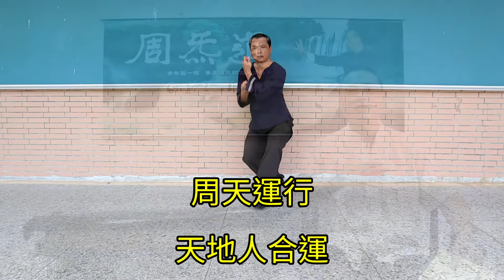以武入道(一)共三集#董海川#郭雲深#傳統武術#气功#形意拳#八卦掌#太極拳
形意拳與氣功、道家靜心的關連性(一)~五行走五氣

共有三集
(一)五行走五氣
(二)五行合真象
(三)五行有真訣

形意拳經曰：
「混元一炁吾道成，道成莫外五真形，真形莫外真精神，神藏炁內丹道成，如同真形須求真，要知真形合真象，真象合來有真訣，真訣合道得徹靈。固靈根而動心者敵將也，養靈根而靜心者修道也！」

練氣須有完整的正確步驟
就算僅只是為了運動養生
簡單易學的功法也須要合
於易經陰陽運行不變道理
可止住反逆耗氣為最重要

一代宗師 形意八卦門 李存義宗師正傳之道功形意拳八卦掌的內功次第步驟舆境界，先求止逆→同時養炁→再進而練炁→進階化炁(通任督、通奇經八脈)→高階接合天地(天人合一）→處順以待時(中定貫串、水火不相射、三華聚頂、五炁朝元)成就三身跳出三界外不在五行中（御六炁乘六炁之辯、逍遙遊、道法自然）圓滿功成。

形意八卦門 Xingyi Bagua School of Martial Arts
李存義宗師~ 李東園大師~ 李孟雄大師~ 周中勲、、、

完整傳承
河北形意拳  Xingyi Quan  李老能祖師~ 劉奇蘭宗師~ 李存義宗師~ 李東園大師~ 李孟雄大師~ 周中勲、、、
龍形遊身八卦掌  Bagua Zhang   董海川祖師~ 李存義宗師~ 李東園大師~ 李孟雄大師~ 周中勲、、、
郝式太極拳 Taiji Quan  郝為真宗師~ 桑丹棨大師~ 李孟雄大師~ 周中勲、、、

Our lineage of Xingyi Quan of 形意八卦門Xingyi Bagua School of Martial Arts started with Master Li Neng ,  who taught Master Liu Chelan, who taught Master Li Cunyi , who taught Master Li Dong Yuan, who taught his son Master Li Meng Xiong, who is my master. Bagua Zhang started with Master Dong Haichuan, who taught Master Li Cunyi , who taught Master Li Dong Yuan, who taught Master Li Meng Xiong.
Our lineage is complete Neijia Martial Arts, Including Qigong, Medical Qigong, 5 Elements Qigong, Neijia Quan Qigong,  Xingyi Quan, Bagua Zhang,Taiji Quan.

具備完整的『明勁→暗勁→化勁 』三種練法，『易骨、易筋、洗髓』三步功夫，『練精化氣、練氣化神、練神還虛』三層道理。
中華民族自古以來『武 』、『醫 』(中醫)同源於『道 』。法乎陰陽二炁，合於數術變化，養天地正炁，體証周天易理一炁流行，進而天人合一回歸自然，此為『周炁道 』深義。小可養生少病益壽延年，大可安身立命!

完整傳承內家拳，易骨易筋加洗髓~
內家武學、內家拳內功氣功、道家靜心修身~ 推廣教授

周中勲老師手機
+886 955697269